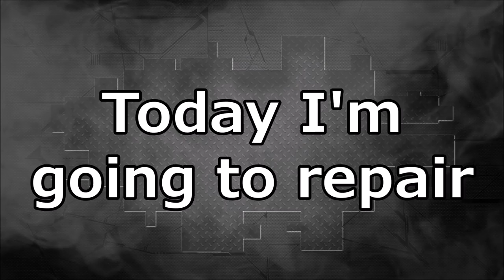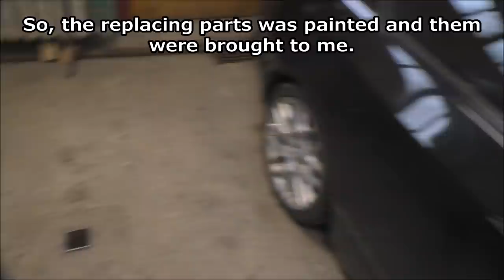BMW 3. Light repair. Легкий ремонт.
Body repair. Light repair of the front end of the car. The parts replacement.
Ремонт кузова. Легкий ремонт переда машины. Замена деталей.